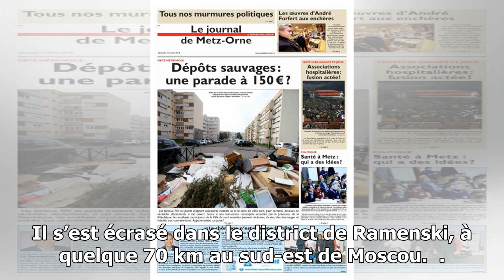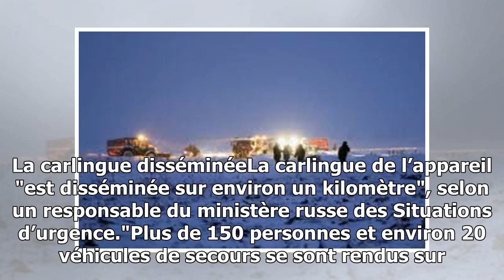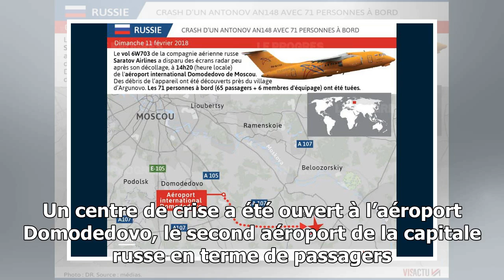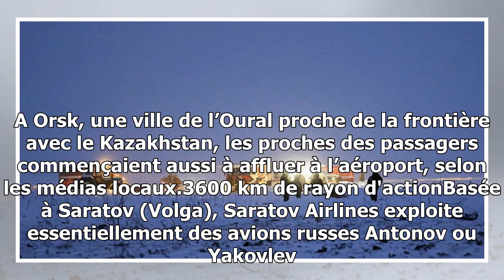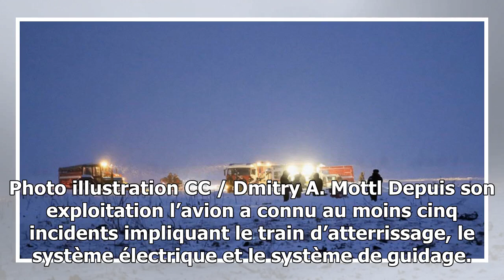Un avion de ligne s'écrase peu après le décollage : aucun survivant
Un avion de ligne russe avec 71 personnes à bord s’est écrasé près de Moscou dimanche peu après avoir décollé de l’aéroport moscovite de Domodedovo, les chances de retrouver des su...